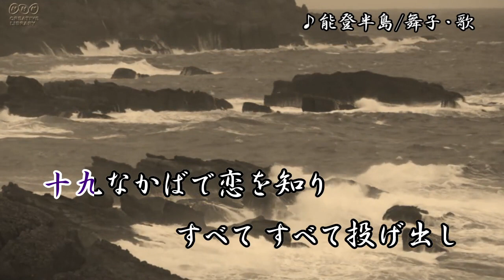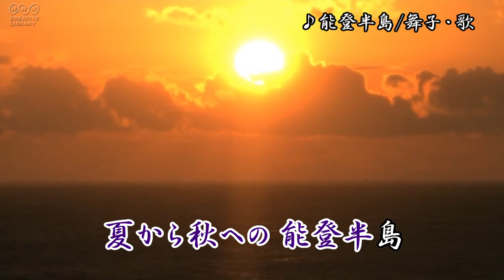能登半島/石川さゆり 舞子・歌